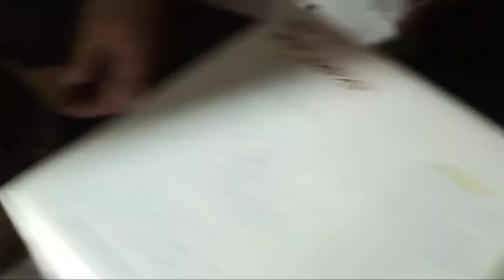2021 NEW YEAR CELEBRATION || Bangladeshi Milan's Diary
Hello everyone!!
HAPPY NEW YEAR!! How are you all? Hope you all had a great new year! In today's video I shared my new year's experience with you all.
Assalamualaikum